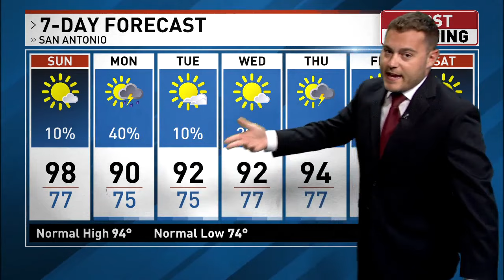San Antonio braces for potential heavy rains and storms as Tropical Storm Beryl nears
Mainly sunny skies turn partly sunny this afternoon as a weak frontal boundary draped across the area gives us a chance of a few pop-ups showers or storms this afternoon. Brief heavy downpours are possible. This will actually be the best rain chance areas west of San Antonio have in the days ahead.